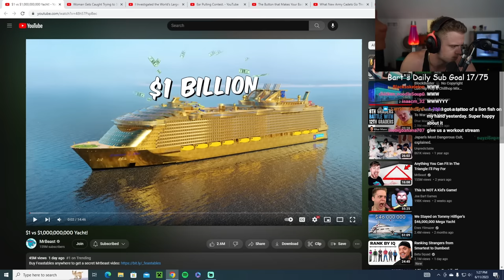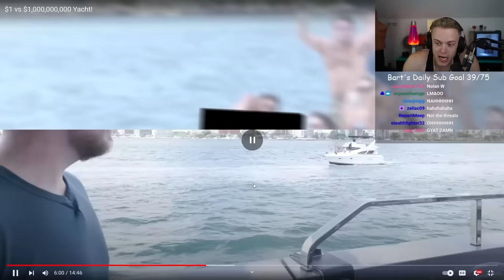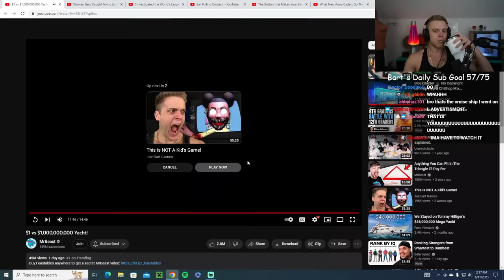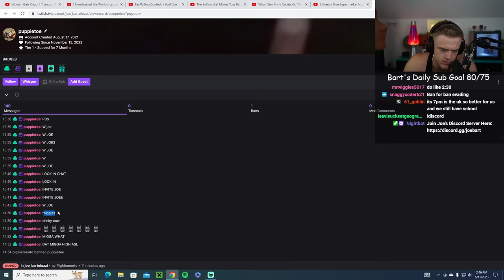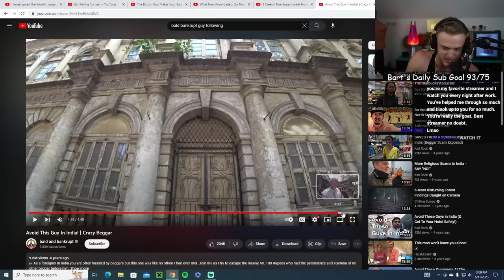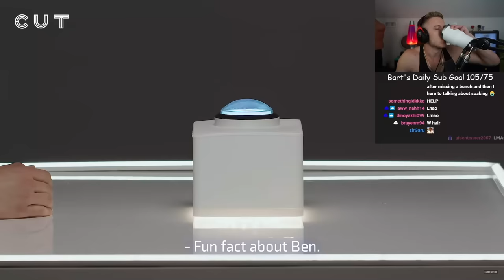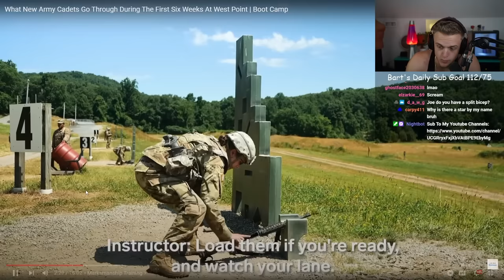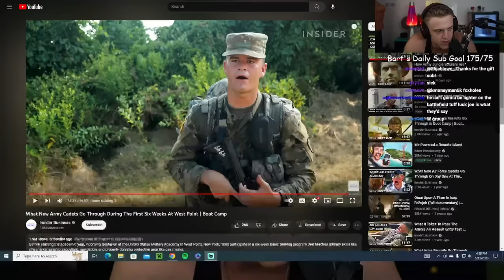Joe Bartolozzi Reaction 122